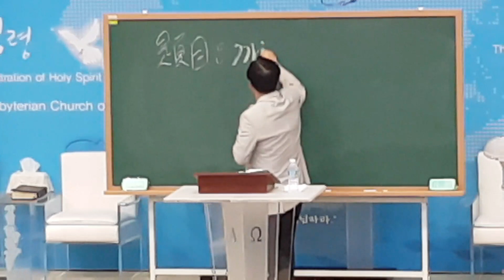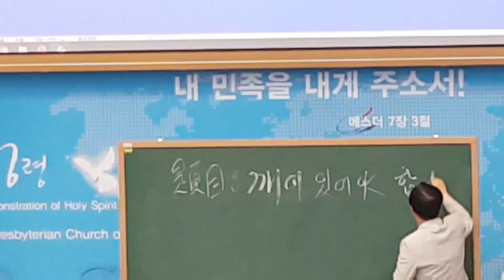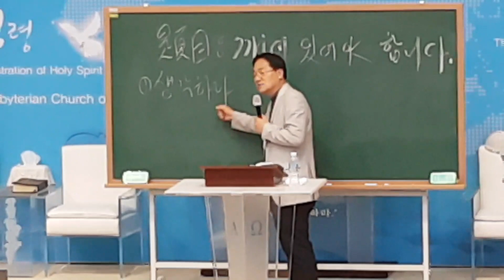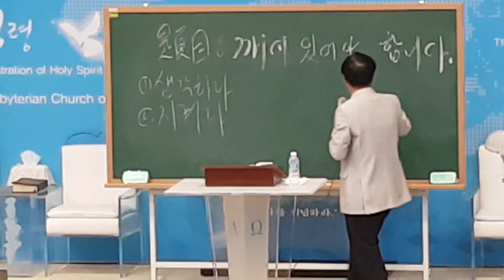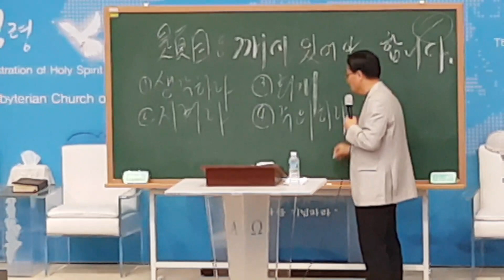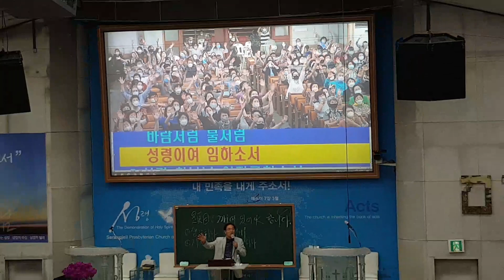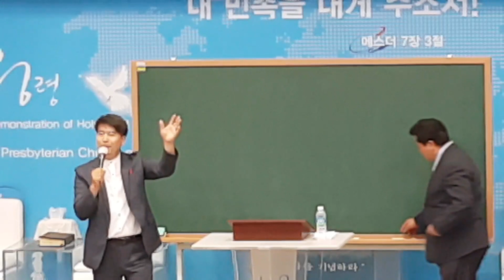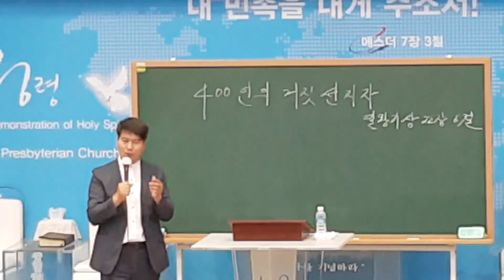2020년 6월 12일